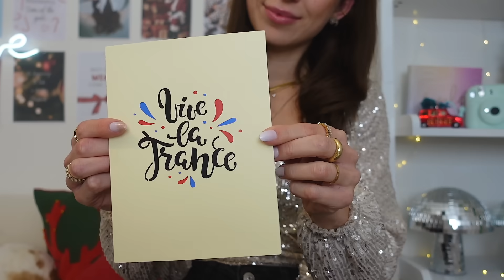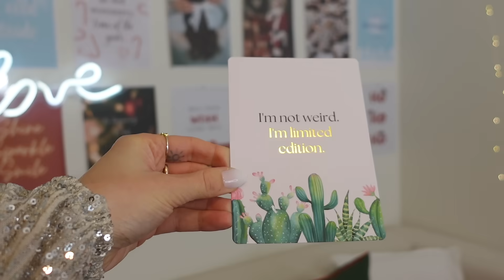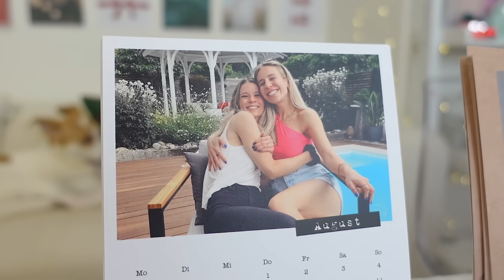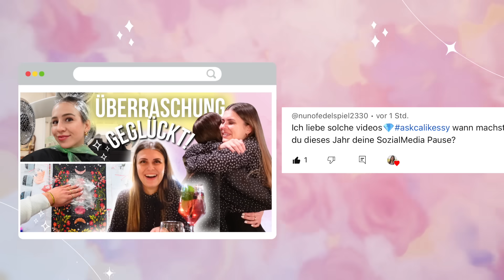WAS ICH DIESES JAHR ZU WEIHNACHTEN VERSCHENKE 🎁 Weihnachtsgeschenke 2023 - Cali Kessy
⟡ Pop Up Karte Paris
⟡ Kaffee Socken
⟡ Gibs Abdruckset

Mein Equipment:
⟡ LED Lichter